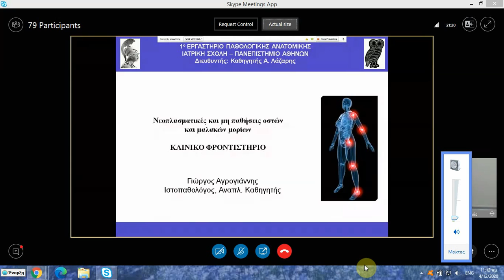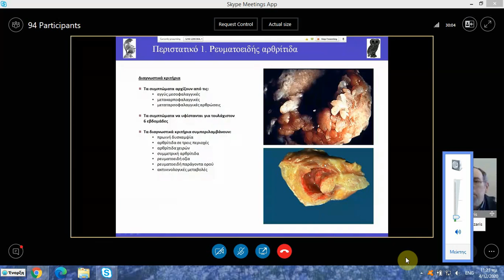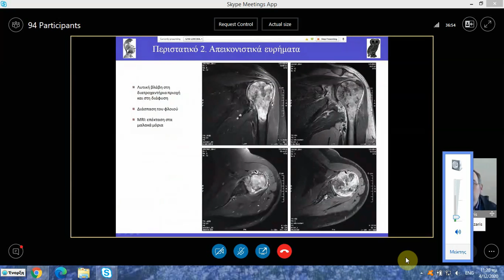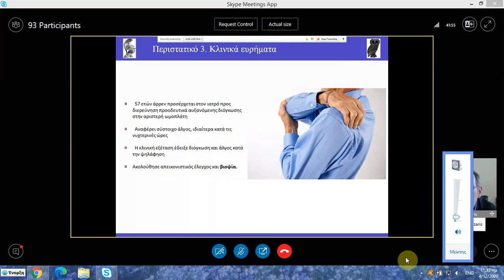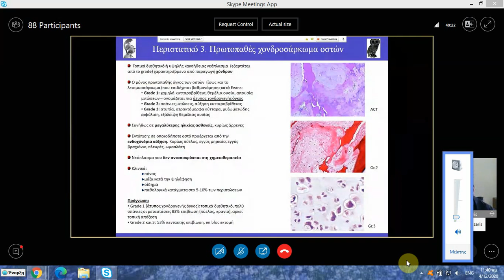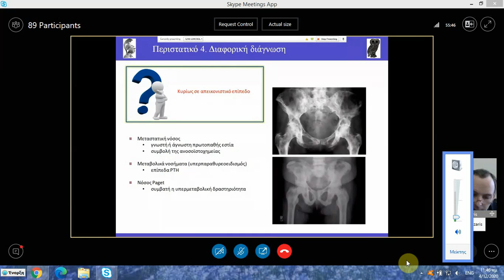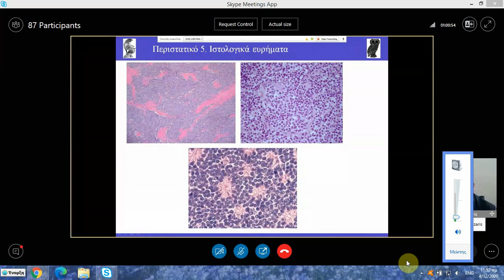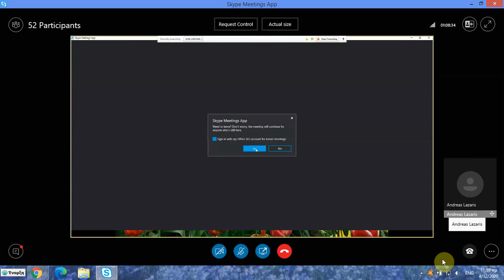4 12 2020 ΑΓΡΟΓΙΑΝΝΗΣ ΚΛΙΝΙΚΟ ΟΣΤΑ 1